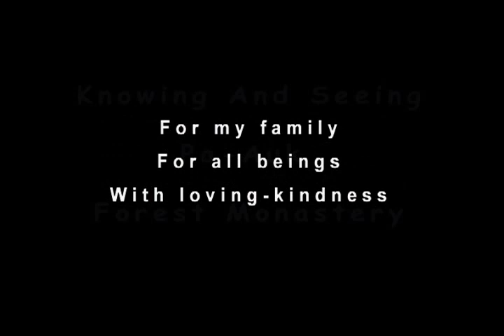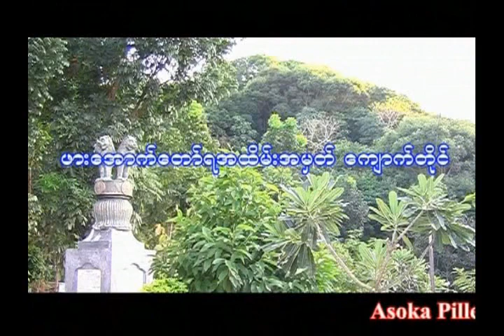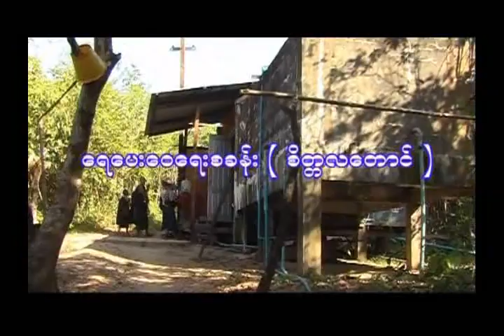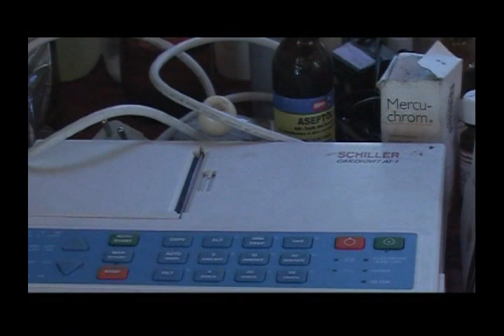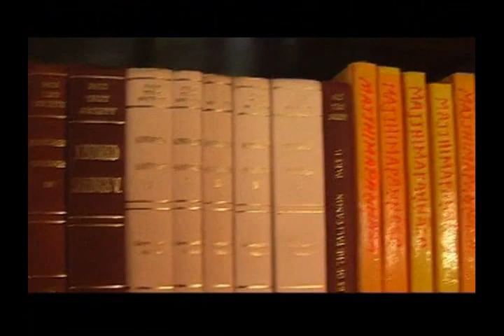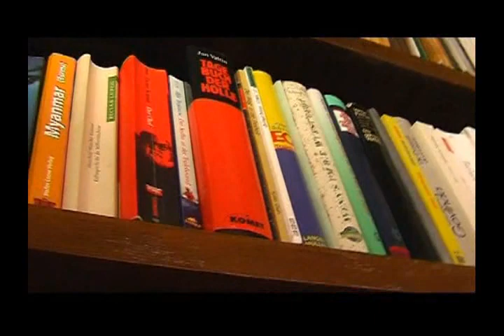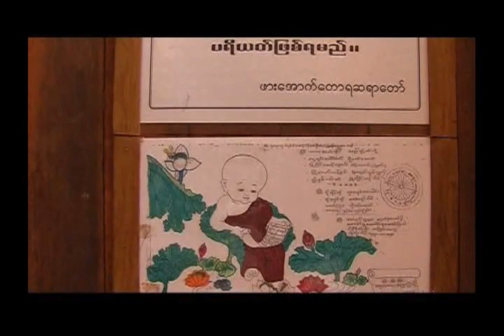Knowing and Seeing, Pa Auk Forest Monastery HD version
Life at the Pa-Auk Forest Monastery in Mawlamyine, Myanmar.  This version was built from the DVD version.  All other YouTube versions (that I know of are built from the Vcd  low resolution.

I originally made this video for my brother in 2005 from a silent 55 minute video shot by the England group in 2003.  If you think this video is long winded for people with long attention spans...uh.. you better look at the original.  As I was doing an audio comment, "um this is the clinic." a friend told me to add some background noises.  Later came a script with a "narrator's voice." (which some do not like, but it was the best I could do.).